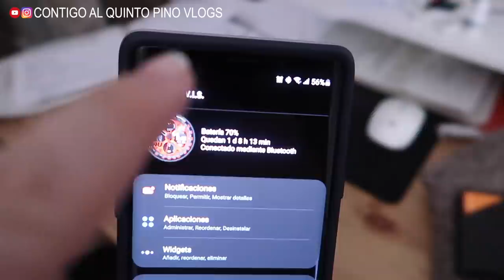PELUQUERÍA Y CONFLICTO PELUDO + ¿ES NORMAL LO DE ESTA CAMISETA? + TORTILLA DE PATATAS Vlog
✔PREGUNTAS FRECUENTES:
1.- COSAS DE PELUDOS:
*Piscina para perros (no se pincha y se monta en 5 segundos)
*El ventilador para Sugus
*Alfombra de juegos
*Champú de ducha
*Acondicionador de ducha
*Spray bifásico para peinar a Fujur
*Spray natural para mosquitos (perros y humanos)
*Lima uñas para perros
*Cepillo/manopla para cepillarlos
*El carrito de paseo de Sugus
*Los arneses de los peludos
Tallas:
Sugus XL
Fiona L
Pepper XS
Pippa L
Fujur XL
*Nuestra bañera para perros
*Funda para asientos traseros coche
*Barrera de seguridad
*Extensión para barrera de seguridad
*Collares antipulgas, etc., para los peludos:
Los que tienen alergias utilizan este
Los que no tienen alergias, este otro

2.- BELLEZA:
*Nevera para cosméticos parecida a la mía
*Organizador de paletas que tengo sobre la mesa
*Discos desmaquillantes reutilizables:
Varias opciones:
Más finos (para tónico, etc.):
*Barrita vibradora para estimular la piel (cuando aplicamos mascarillas, etc.)
*Libro “Diccionario ingredientes cosméticos”
*El otro libro relacionado con la cosmetología que os comenté que me estoy leyendo

3.- COCINA:
*Tapa "Vuelcatortillas" 0%BPA
*Batidora BOSCH
*Nuestra cafetera
*El soporte que tenemos en la cocina para poner la tablet en la pared
Nuestra tablet es la Samsung TAB A
*Tablas que cubren la vitro
*Tuper delgado de cristal
(Mirad también en Carrefour, que está más barato allí aunque cuesta un poco de encontrar).

4.- VARIOS HOGAR:
*Nuestra aspiradora
*Bolsas almacenaje al vacío
*Bolsas tela para comprar fruta/ verdura
*Cámara vigilancia para controlar desde el móvil
*Reloj de Javi
*Reloj de Pilar
*Pinza con luz led para leer
*Funda de mi portátil (es un MacBook Air, pero hay para más modelos)
*Aro led sobremesa con soporte para móvil
*Aro led con pinza para lectura
*Luces guirnalda de la terraza (son dos guirnaldas de 10m cada una)
*Conjunto mesa + sillas de la terraza: Modelo “Veracruz” de AKI

Lo estoy realizando en la clínica “Climent Calabuig” de Xàtiva (Valencia).

Es posible que hayas llegado hasta este canal de Youtube buscando información sobre la Fibrosis Quística en España. Yo tengo Fibrosis Quística diagnosticada desde nacimiento.
Si tú también la tienes (o alguien de tu familia), no tengas miedo; VIVE. No te cierres, come de manera saludable y haz ejercicio. Ten confianza y normaliza tu apego a la medicación, ¡no te avergüences por la prueba que la vida ha puesto en tu camino!.
En este canal quiero mostrarte que, aunque debes tener unos cuidados concretos diarios que ocuparán gran parte de tu día a día, es posible una vida digna y “normal”. Disfruta de estos Vlogs.
Javi.